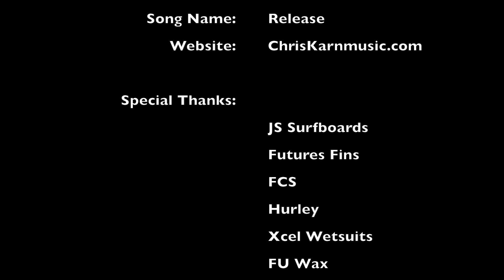JS "Air 17X" Surfboard Review by Noel Salas Ep. 62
No obligation, but if you want to support the Site and keep the reviews coming you can donate

In this episode I review a custom JS 5'7" Air 17X. This model is a small wave  high performance board  that excels in 2-6" surf.

We got really fun waves in the 2-5' range and this board did NOT disappoint. The Air 17X is very fast, ultra responsive, and I highly recommend this board for surfers looking to up their game in small waves.

I also had fun riding this board in 2-3' choppy surf. The board was easy to get on rail and it carried speed through flat sections very well.

I think this board will best suit the upper end intermediate to advanced surfers.

Board DIMS:
5'7" x 19 x 2 5/16 Liters 26

My Weight: 160lbs or 72.57kg